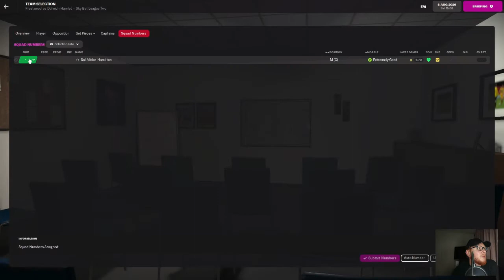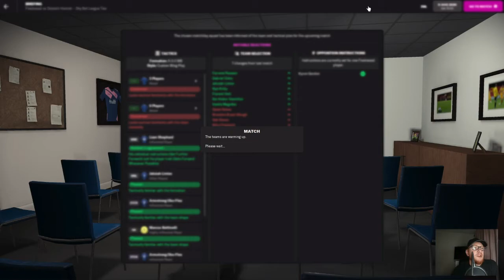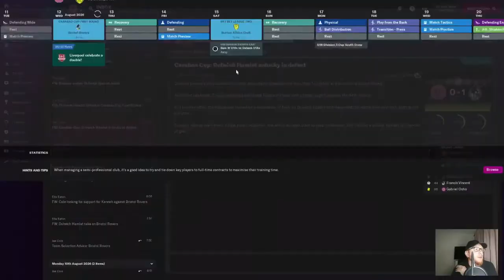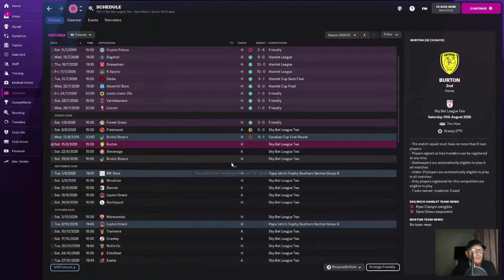FOOTBALL MANAGER 2022. Road To Glory - Part 48. Dulwich Hamlet Season 6 Begins Here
Part 48 of the Road To Glory save with Dulwich Hamlet on Football Manager 2022.

Let see if our transfers this summer can work well together and get us off to a fantastic start.